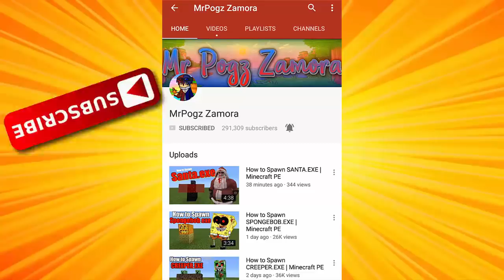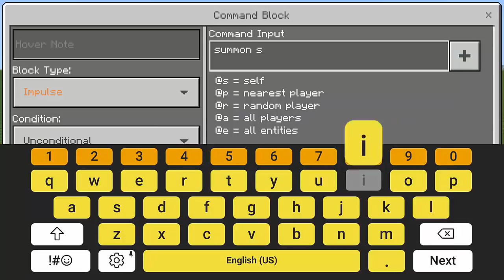How to Make a Mouse Farm | Minecraft PE